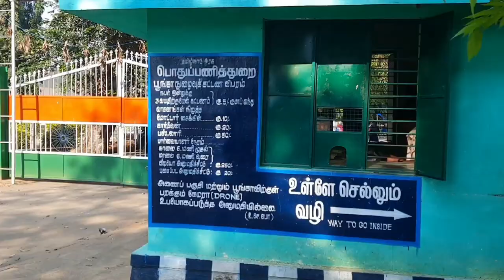Vaigai Dam Park/Best Tourist Place/வைகை அணை/Tourist Place in Theni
Homemade Cakes Order